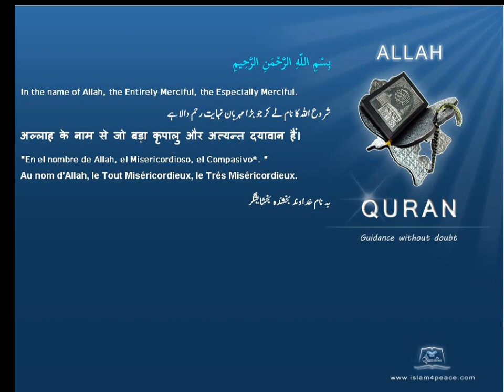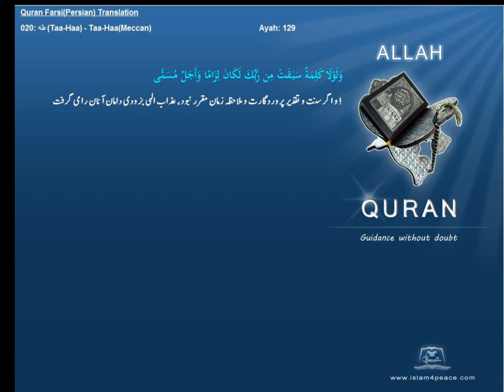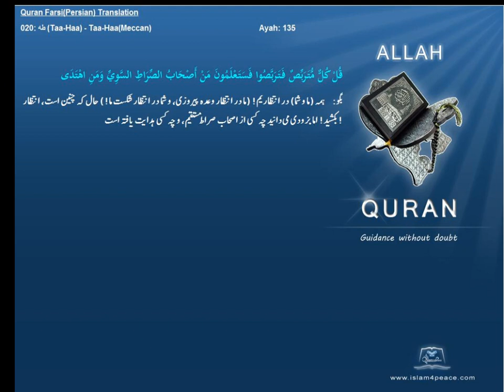Qruan Farsi Persian Arabic Translation 020 طه Taa Haa Taa HaaMeccanIslam4peace com